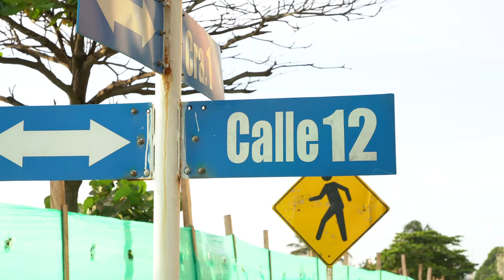Why I moved from Atlanta to Cartagena | Building my business & I will never live is USA again | HCTV